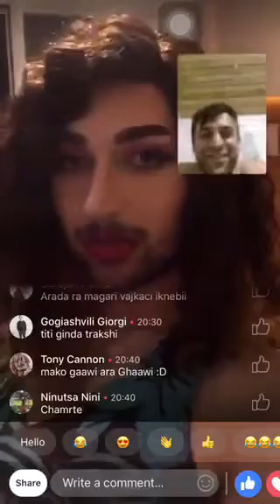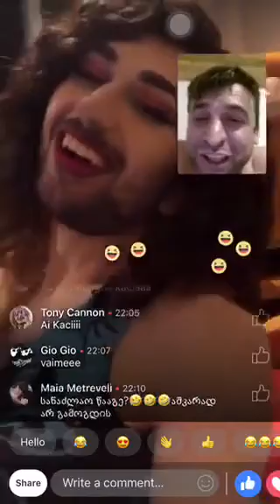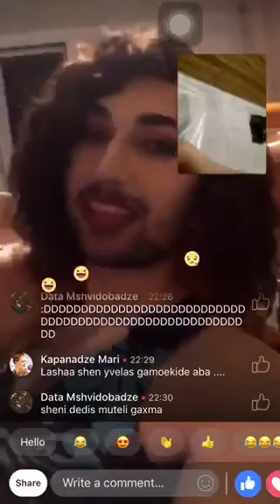გინების კორიანტელი ფეისბუქ ლაივში